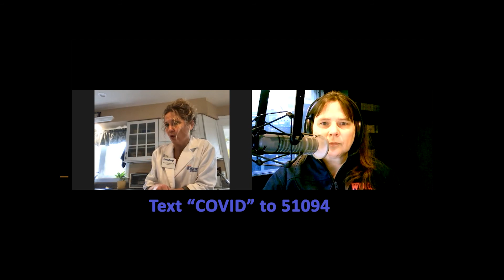98.9 talks to Kinney Drugs about Covid 19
Check out 98.9 WOKO...